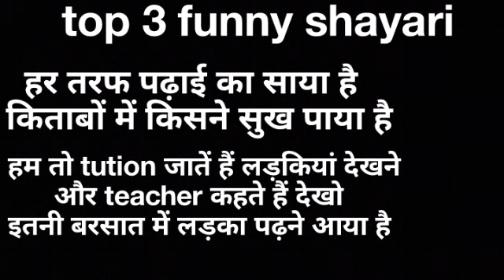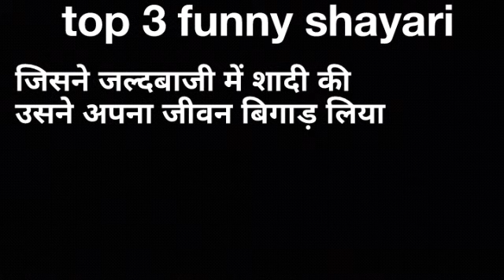Top 3 Funny Shayari in Hindi | Funny comedy Shayari | Funny shayaris part 4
In this video you can watch top 3 funny shayaris in of all time in hindi.
Funny Shayaris include funny shayari in hindi for girlfriend and funny shayari for friends.

Enjoy This Funny Shayari Video.

For more funny shayari video please:-

Hara Aam Jada channel Presents :-
Funny shayari in hindi part 3

Presented by :- Hara Aam comedy shayari
Performed by :- Vivek Sharma
Concept          :- Vivek Sharma
Script-Editing :- Vivek Sharma
Written by       :- Vivek Sharma

This is all an original work of Hara Aam comedy shayari channel.

published on 30.9.23 at 5 pm